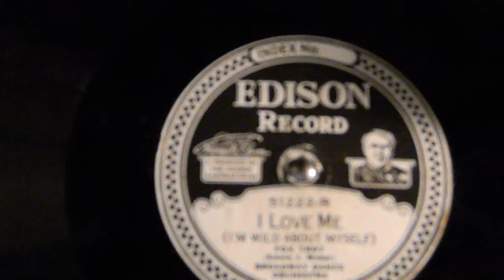I Love Me (I'm Wild About Myself)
BroadwayDance Orchestra
Edison 51222-R